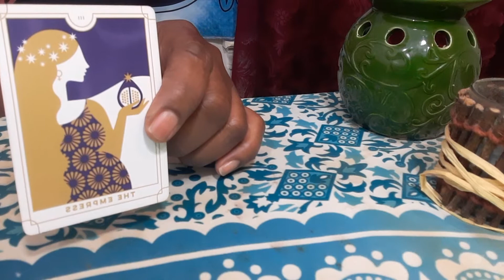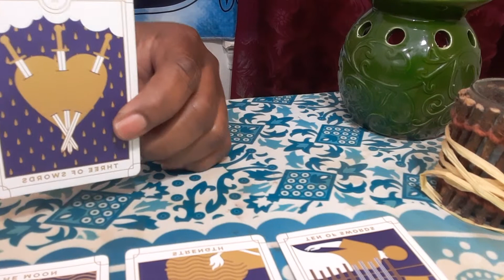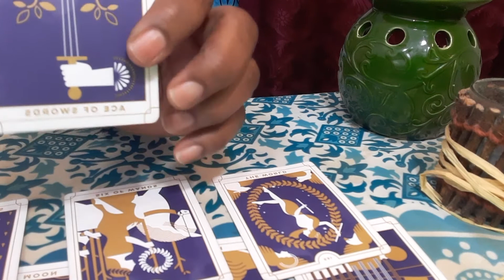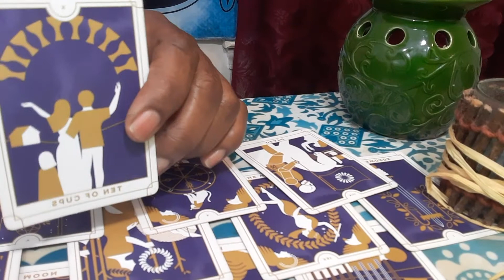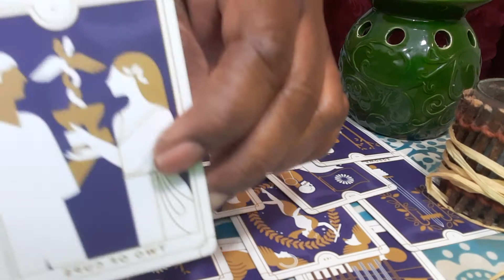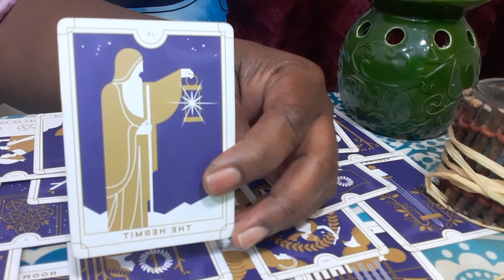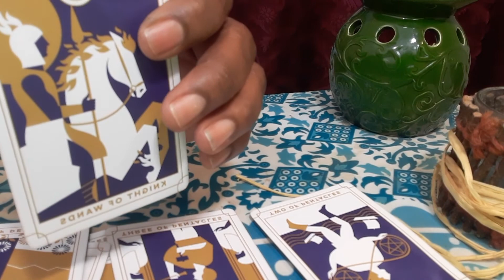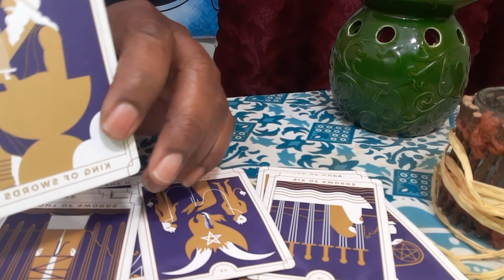🤔Taurus someone wants to know the truth about a betrayal!!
No, I did not go to any fancy tarot school. This gift was passed on through generations.
I am a cancer moon. I want to help all signs with relations, finance, and work. What leads me to my spiritual path, when I met a narcissist. It was a very painful journey. I am here to let you know who you are dealing with. I am a new reader trying to grow my channel. I am a different kind of reader. I do my own style of reading.               NO refund will not be offer!